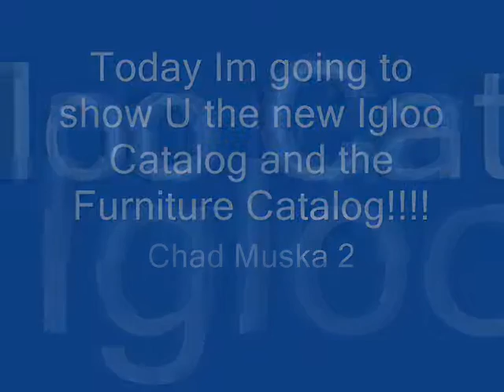New Igloo Catalog!!!!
Today I am going to show U the new igloo catalog and the Furniture Catalog!